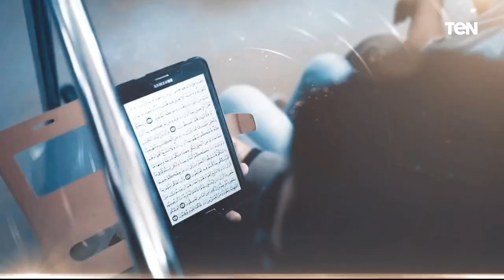فقرة مفتوحة للرد على تساؤلات الجمهور.. وجهود مؤسسة "فذكر" في حفر الأبار في القرى الفقيرة | بيت دعاء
بيت_دعاء - حلقة الثلاثاء 12 سبتمبر 2023، ولقاء مع الشيخ أحمد المالكي، أحد علماء الأزهر الشريف، مع الإعلامية دعاء عامر، وفقرة مفتوحة للرد على تساؤلات جمعهور البرنامج، والحديث حول جهود مؤسسة "فذكر" في حفر الأبار في القرى الفقيرة